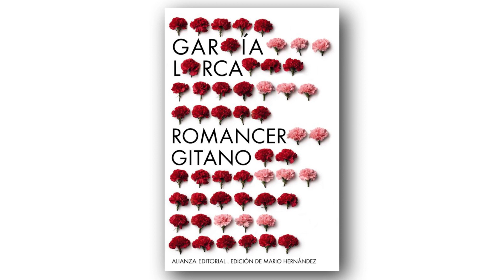Romancero Gitano, de Federico García Lorca. Reseña.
La primera vez que hablamos de poesía en el canal. El Romancero gitano, de García Lorca es un torrente de pasión, simbolismo y misticismo. Una grandísima experiencia para quién consiga adentrarse en el mundo que crea sus versos.
Estos vídeos y artículos analizan el Romancero gitano y me ayudaron a disfrutarlo aún más:
- Vídeo del canal @charotebar6766:

👉Si eres del 1% que lee la descripción hasta el final hazme sentir mejor dejando un comentario con un arbolito 🌳.